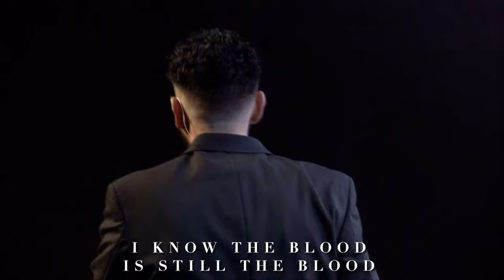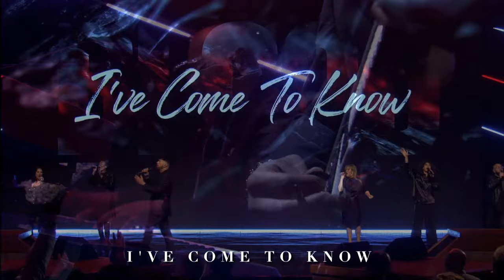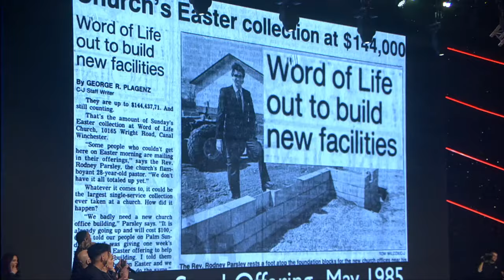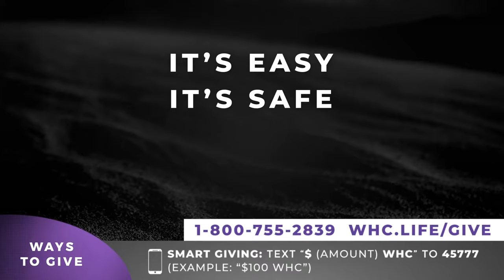Love on Open Display - Good Friday Service - Rod Parsley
Pastor Parsley shares the infinite love of God for you that He would sacrifice His only begotten Son, Jesus Christ, so you could spend eternity with Him.

Sumrall Tabernacle